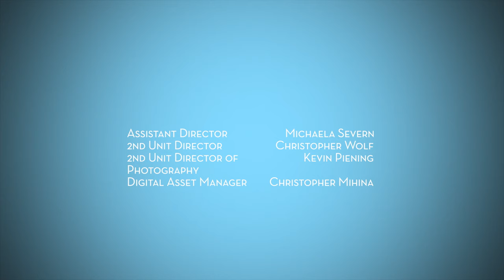Present Tense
A time-travel comedy short that takes place during the wedding of Alex (The Selling's Gabriel Diani) and Cynthia (The Legend of Korra's Janet Varney). Things quickly spiral out of control when the groom's future-selves start popping in to ruin the nuptials. Soon, the bride and groom are watching in horror as their big day is destroyed by a chapel-to-shrapnel laser gunfight and an overabundance of genre conventions.

Starring:
Gabriel Diani
Janet Varney
Etta Devine

Written and directed by Jaz Garewal

Produced by:
Jaz Garewal
Christopher Wolf
Bryce Myhre
David Mertz